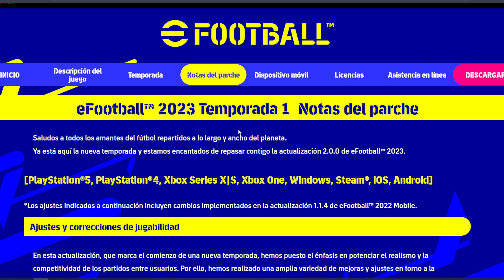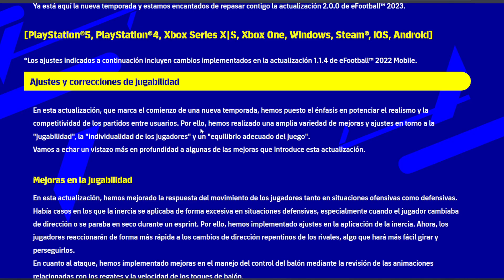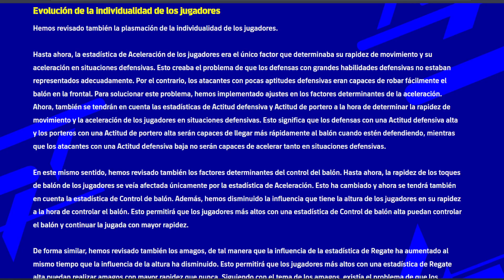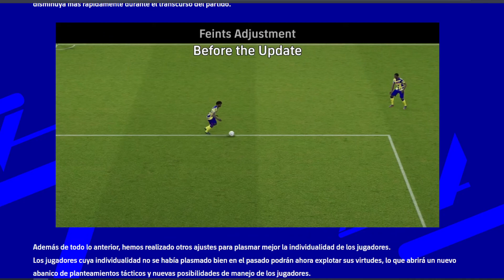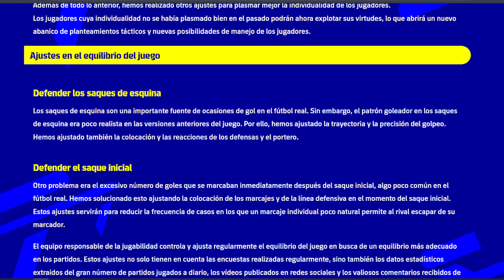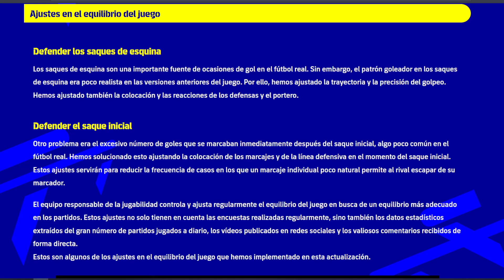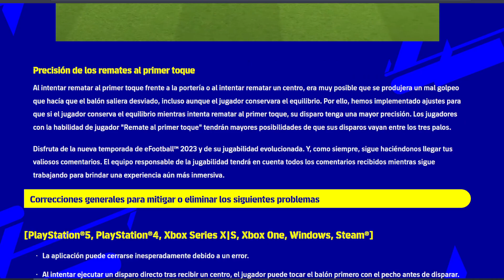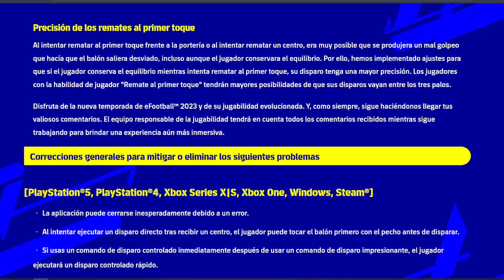LOS CAMBIOS DE GAMEPLAY EN EFOOTBALL 2023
Analizamos los cambios del nuevo gameplay de eFootball 2023 y su modo Dream Team

Efootball
Efootball 2023
Efootball 2022
PES 2023
Showbiz
Dream Team